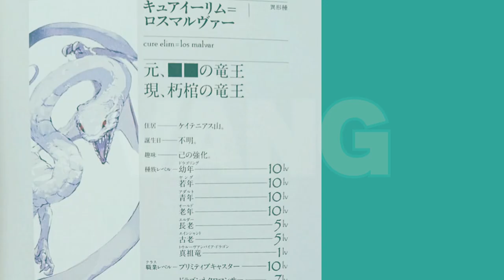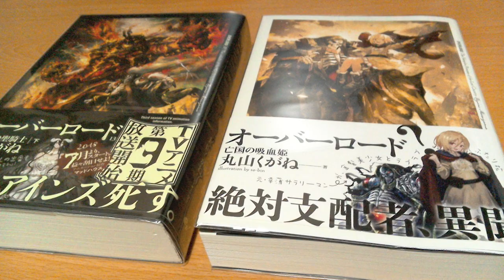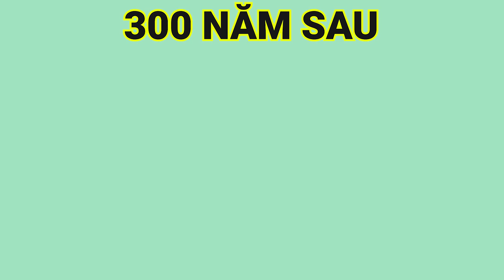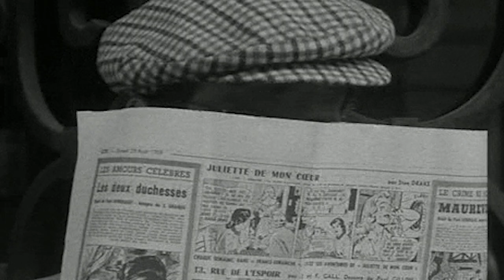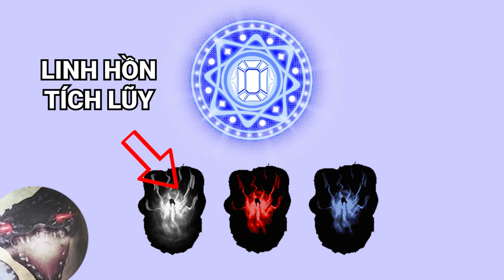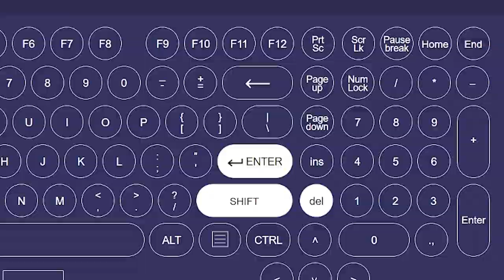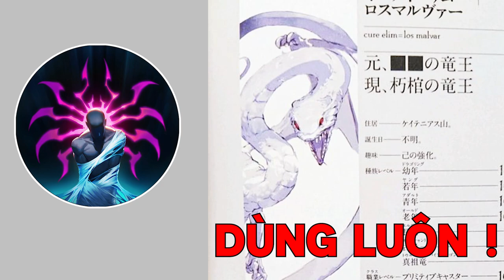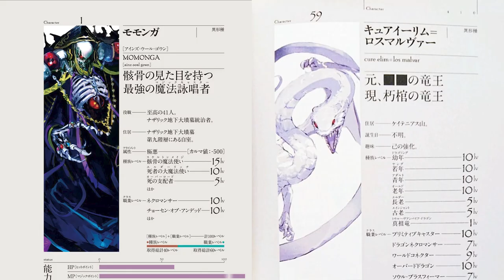Dragon Lord OverLord Part.4: Cure Elim True Dragon Lord "Xịn Xò" Con Bò Spoil Overlord Season 4